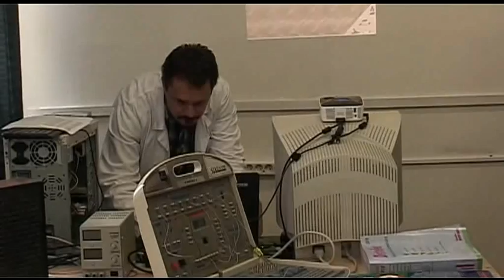Nyílt napokat tartottak a Komáromi Ipari Szakközépiskolában